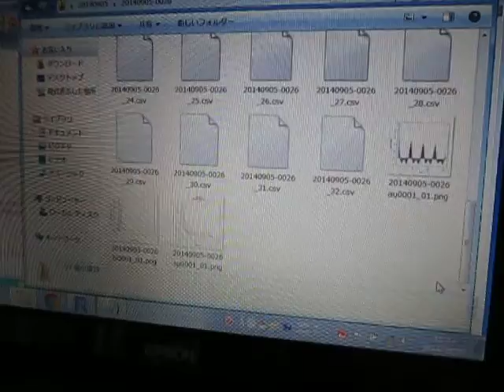超音波の音圧測定実験 Measurement of ultrasonic